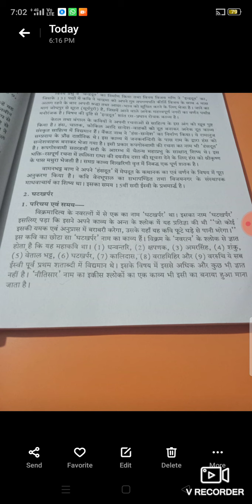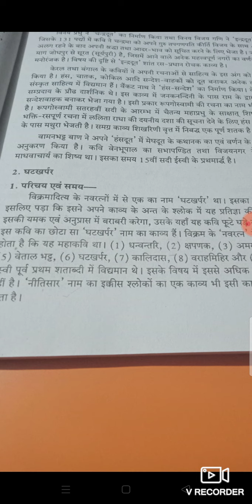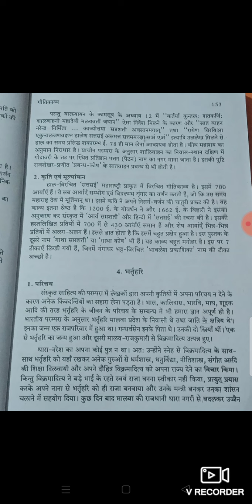संस्कृत साहित्य का इतिहास (गीतिकाव्य)